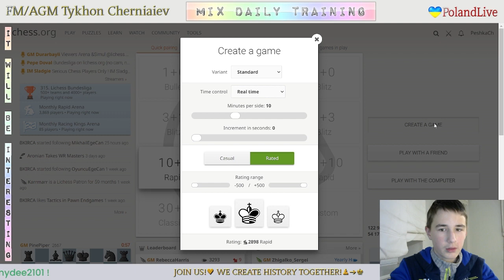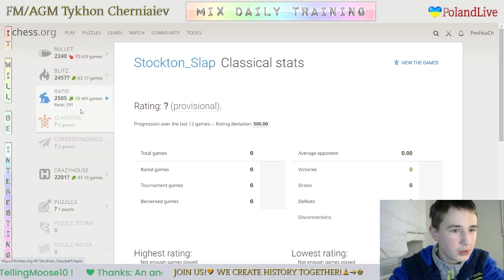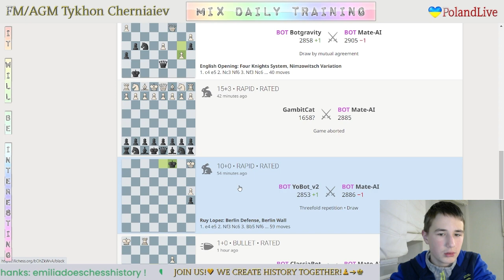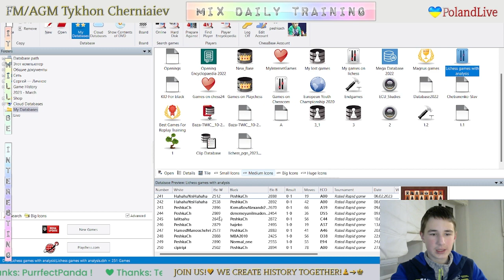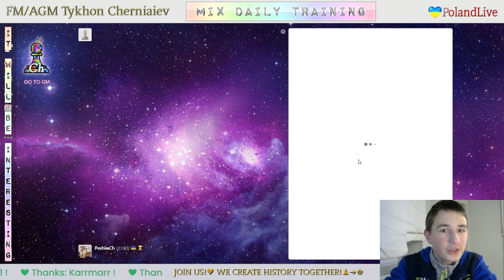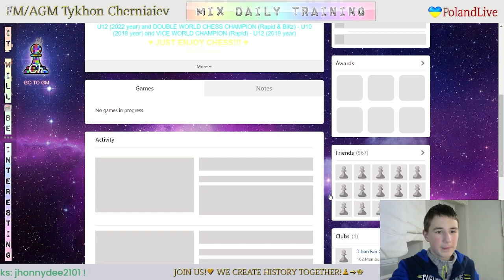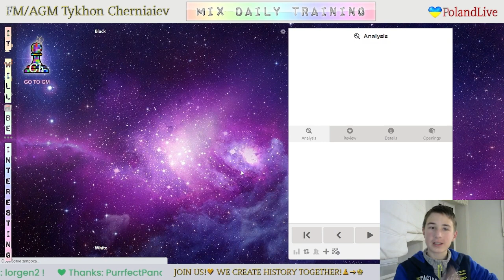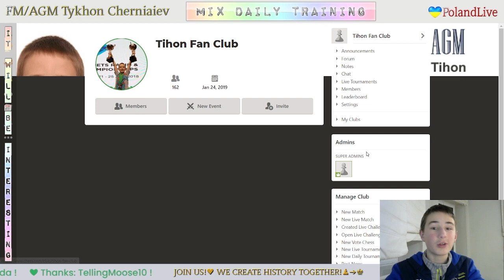CHESS. MIX daily training. GO to GM! LiveStream. 02/03/2023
The highlights of the Mix Daily Training:
     5:02 - Game with a live opponent "Stockton_Slap"
   25:52 - Analysis of the game
   33:44 - Game with computer Grandmaster 23
   45:34 - First game with computer Grandmaster 22
1:25:11 - Second game with computer Grandmaster 22
1:30:57 - Puzzles
1:36:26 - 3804 in Puzzles! DONE!